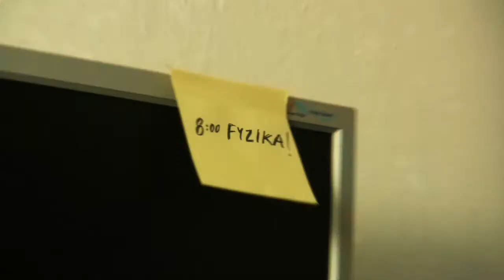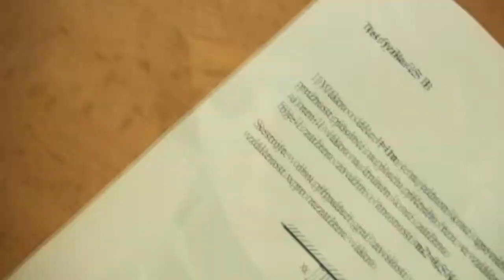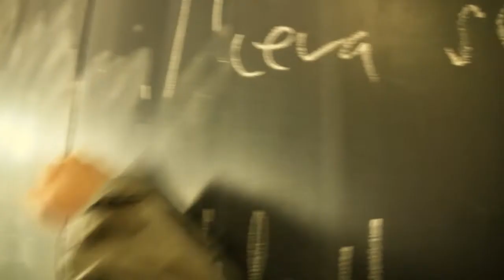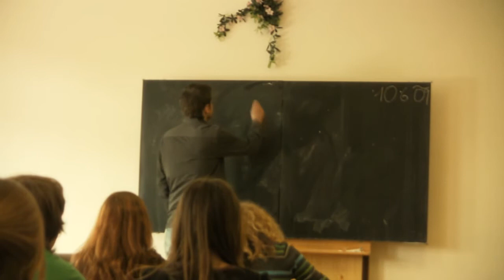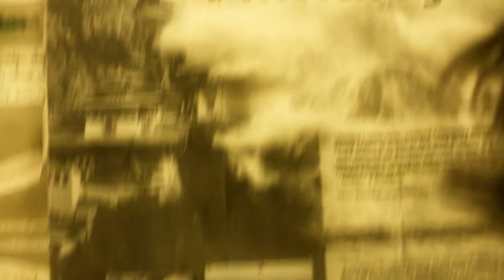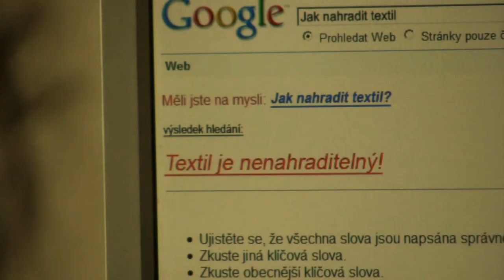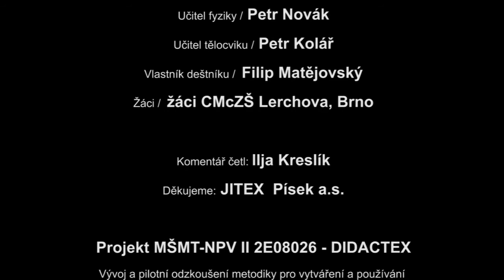Didactex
Didaktický film o textilu, zakázková práce pro projekt Didactex MU.